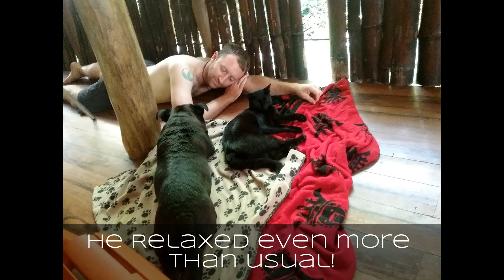Jungle Cats - Costa Rica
Welcome to our cat Branston's take on Costa Rica.
If you feel trapped and want to escape to live your dreams here is a good place to start. Perhaps you feel like a black sheep and you want to leave the herd? Real life stories about living and moving to Costa Rica and living in the jungle, we are travellers on a budget, we made the jump to embrace more freedom. As we are in transition for a new earth we trust! Explore our transitioning to the caribbean jungle coast of costa rica. Here are our real life stories, we tell the truth & come from the heart.
Pura Vida!
Catch our nomadic back story here the2blacksheep.com